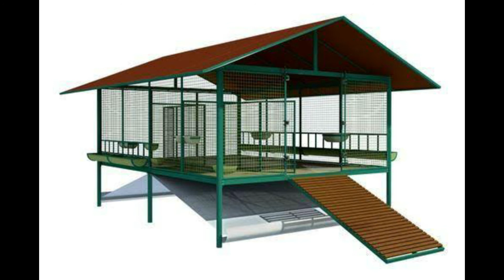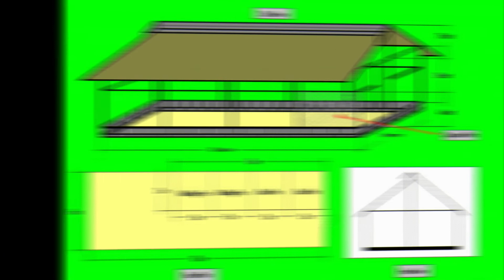शेळीपालनाचीसुरुवात कशी करावी - How to Start Goat Farming In Marathi